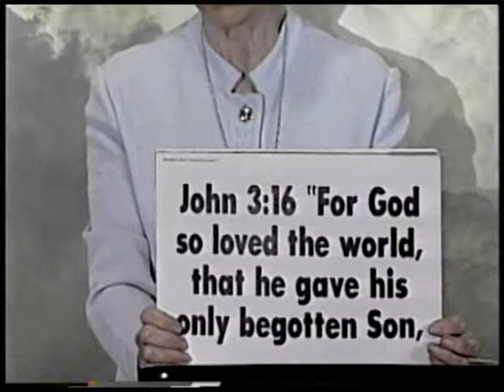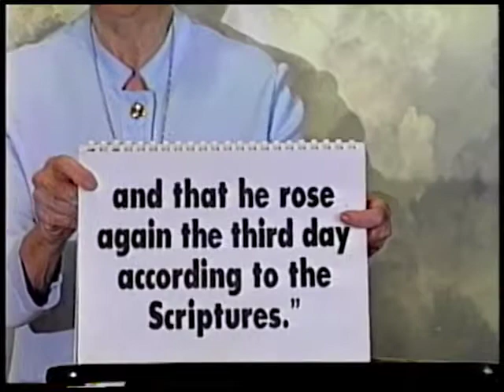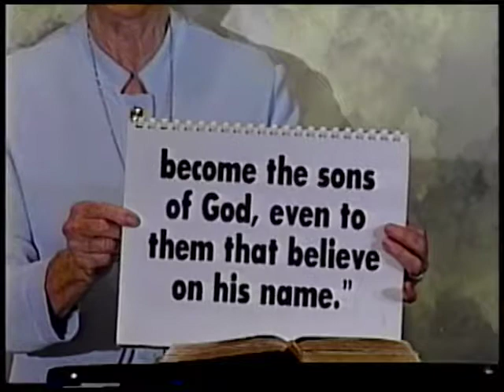Good News: Deity Of Christ Part 1